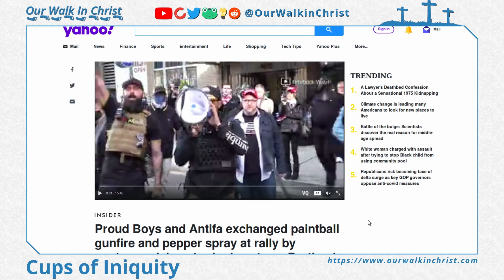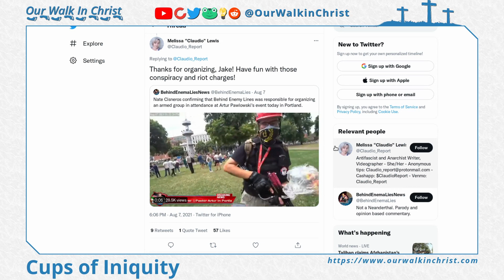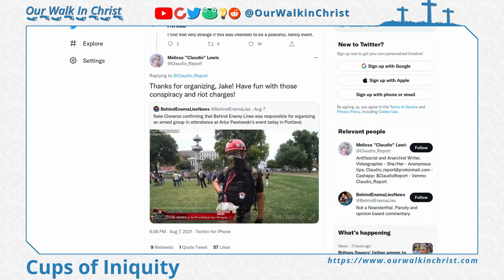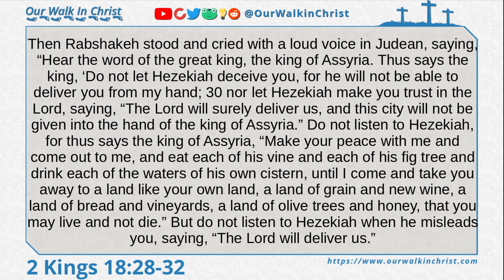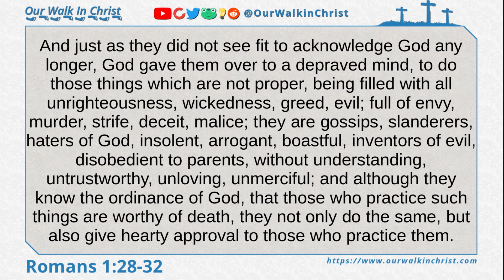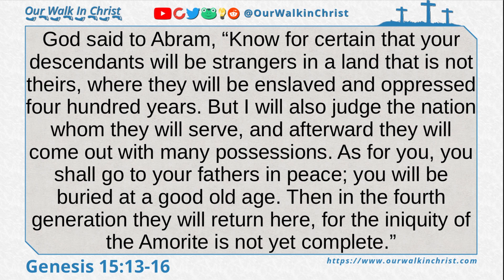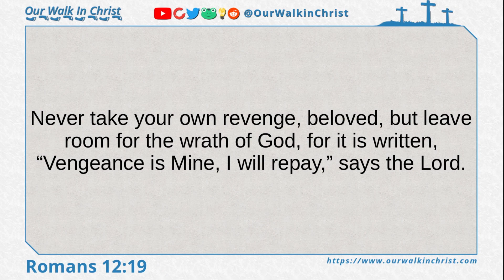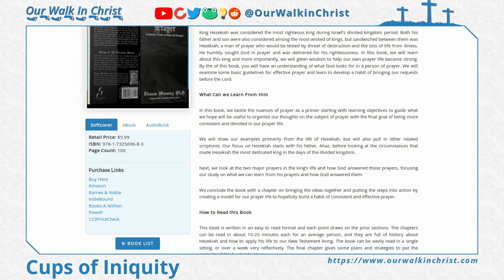Antifa's Cup of Iniquity is Not Yet Full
Persecution ramps up in America. The "Antifa Idea" (often praised by some politicians in America) came out in force against a church meeting outdoors, they mocked God. Today we look at the story and talk about what will happen to this anti-christ group in due time.

Music Produced by Aaron Outfield

📘 I am an Author!
Hezekiah's Prayer
Happy Hellidays
Josiah's Sanctification
I AM Not Amused